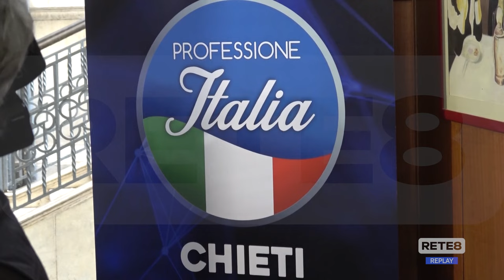Chieti - Professione Italia si presenta